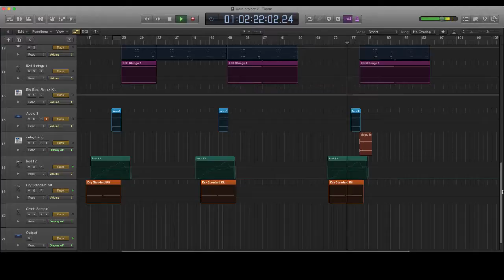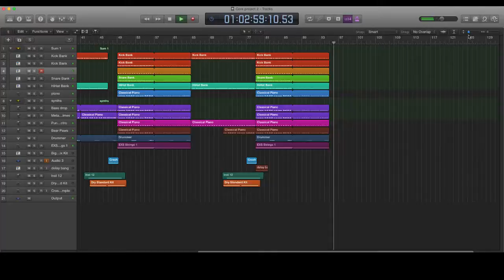Matty M - CP2